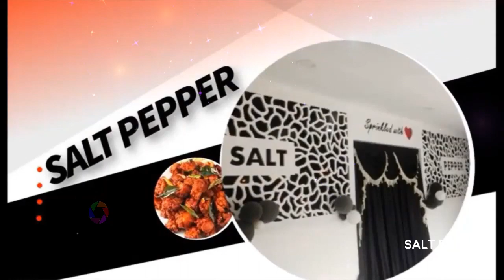salt pepper restaurant/chittoor/moon light dining/సాల్ట్ పెప్పర్ మల్టీ కుషన్ రెస్టారెంట్/ చిత్తూర్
మూన్ లైట్ సిటింగ్  డిన్నర్ ను కుటుంబ సభ్యులతో పట్టపగలే మీరు ఆస్వాదించవచ్చు..  సపరేట్ సపరేట్ గా  క్యాబిన్ సౌకర్యం తో డైనింగ్ ప్రైవసీ గల ఏకైక రెస్టారెంట్... సాల్ట్ పెప్పర్ మల్టీ కుషన్ రెస్టారెంట్.
సాల్ట్ పెప్పర్ మల్టీ కుషన్ రెస్టారెంట్-sprinkled with love-నెంబర్ 18 డాష్ 343 ఓల్డ్ ఎంప్లాయిమెంట్ ఆఫీస్ రోడ్డు ఎదురుగా, పలమనేర్ రోడ్డు, చిత్తూరు, సెల్ నెంబర్ 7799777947